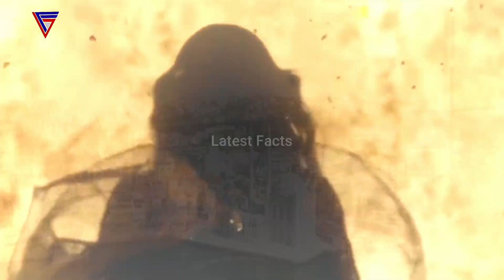Unveiling the Clash: Prithvi Chauhan vs Shahabudin Gori || in Urdu & Hindi || Latest Facts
In this video, we'll be unveiling the Clash: Prithvi Chauhan vs Shahabudin Gori, a historic match that took place in Urdu and Hindi. We'll be covering all the latest facts about this historic match, from when and where it took place to what happened on the field!

If you're a fan of cricket or Indian history, then this video is for you. We'll be unveiling the story of Prithvi Chauhan and Shahabudin Gori, two of the most legendary cricketers in Indian history. This video is a fascinating look at two of the game's greatest players, and is sure to interest cricket fans of all levels of interest!
battle of tarain,
shahabuddin ghori,
prithviraj chauhan
mazar sultan shahabuddin ghouri,
who was sultan shahabuddin ghori ?
,tomb of shahabuddin ghori,
second battle of tarain,
battle of tarain 1191,
prithviraj chauhan status,
debal,
three battles of tarain
shahabuddin ghori ka mazar,
shahabuddin ghori history in urdu,
prithviraj chauhan wedding,
shahabuddin ghori tomb,ghurid empire,first battle of tarain,muhammad of ghor,latest facts,amazing facts,battles of tarain